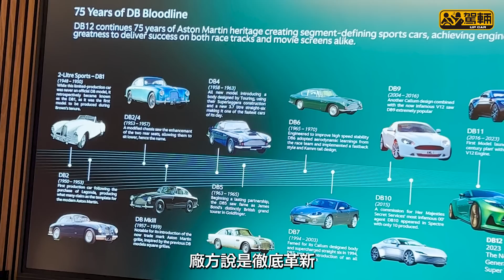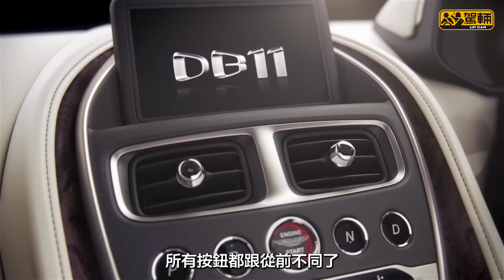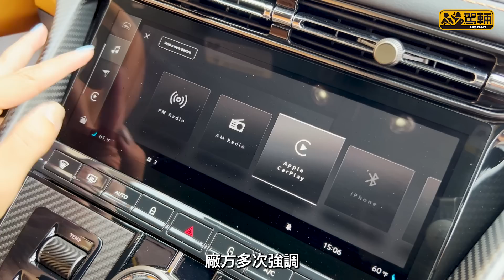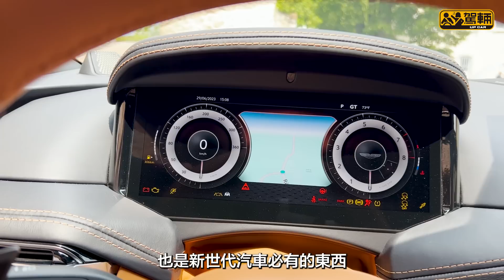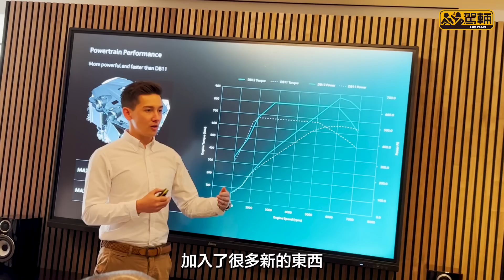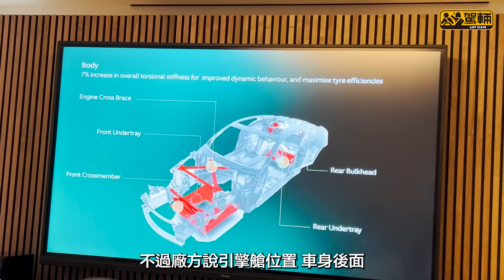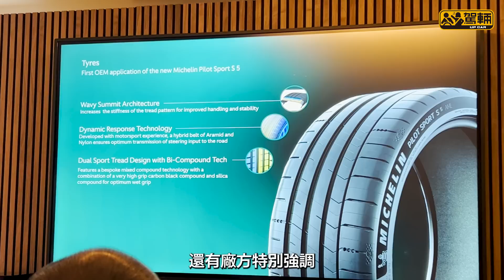Aston Martin DB12．法國試駕｜廠方話DB12係一部Super Tourer，等Gin姐試過話俾大家知有幾Super啦！片尾仲有彩蛋呀！（附設中文字幕）｜駕輛試車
英國殿堂級汽車品牌Aston Martin今年踏入110周年，旗下GT跑車DB車系亦已經有75年歷史，廠方乘勢推出DB 12以取替DB 11。廠方邀請世界各地傳媒率先到法國南部城市尼斯試揸呢部新車，廠方多次強調呢部DB由GT變咗ST，Super Tourer嘅意思。Gin姐飛到當地解構一下呢部驟眼望落去冇乜點變，其實又話有八成新嘅跑車，究竟呢部GT夠唔夠Super呢？